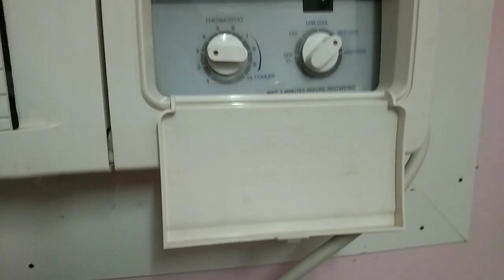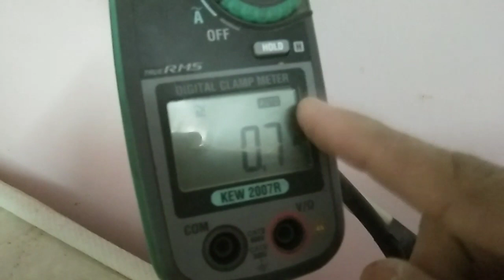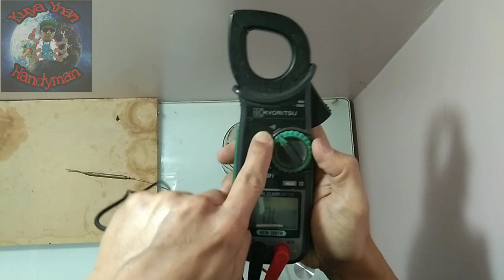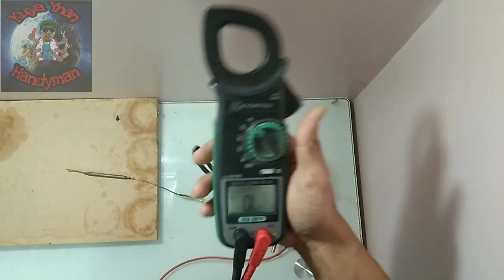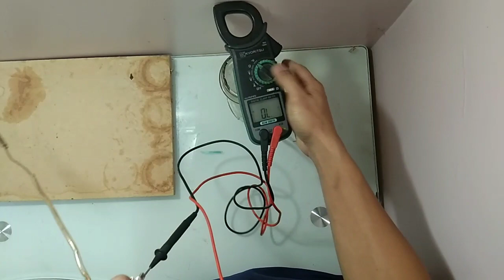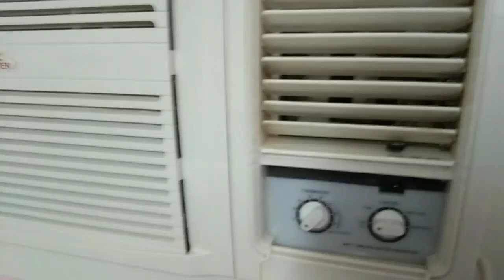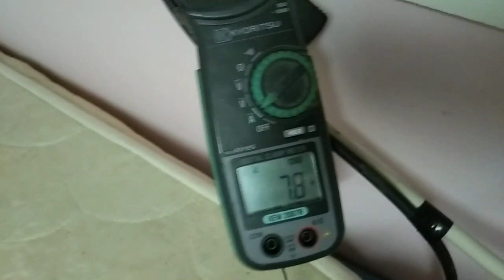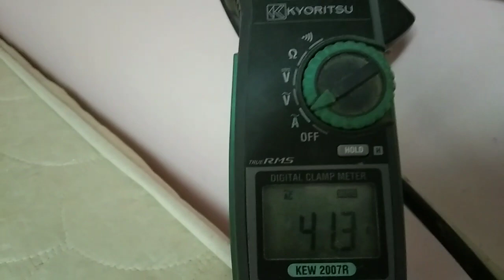PAANO AYUSIN ANG WINDOW TYPE AIRCON NA HINDI NAG AUTOMATIC OFF ANG COMPRESSOR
Like and Follow  Our Facebook Page Para Kung May mga katanungan kayo ay mabilis kung Masasagot,,